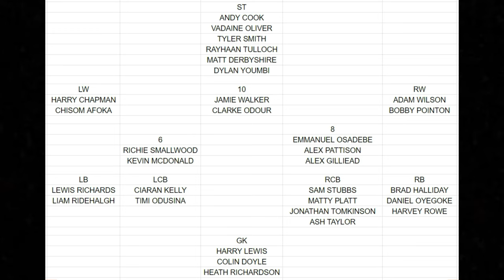BRADFORD CITY HAVE SIGNED JONATHAN TOMKINSON FROM NORWICH CITY ON A SEASON-LONG LOAN - My Thoughts?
Thought's On Bradford City Signing Jonathan Tomkinson On Loan?

Thank You To The Current Channel Members:
Raxers (Tier 1)
George Kitson (Tier 3 GOAT)